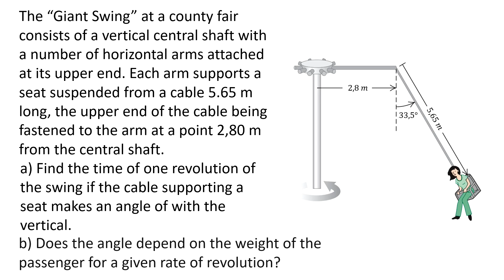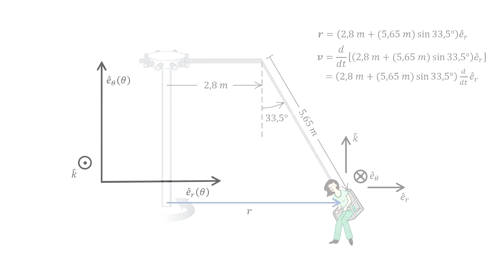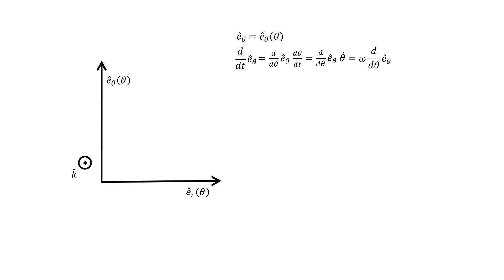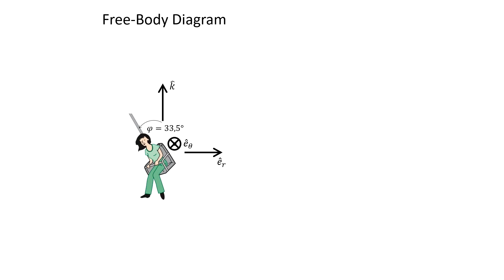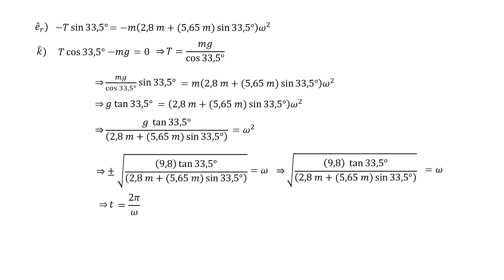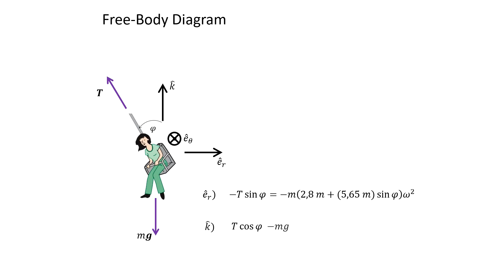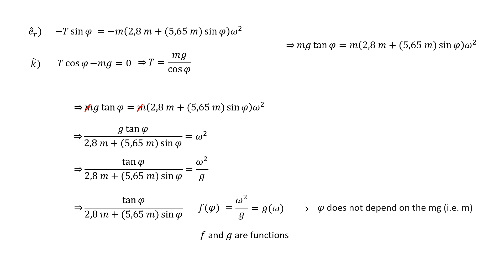Worked example of uniform circular motion (extended explanation with derivatives of unit vectors)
The “Giant Swing” at a county fair consists of a vertical central shaft with a number of horizontal arms attached at its upper end. Each arm supports a seat suspended from a cable 5.65 m long, the upper end of the cable being fastened to the arm at a point 2,80 m from the central shaft.
a) Find the time of one revolution of the swing if the cable supporting a seat makes an angle of with the vertical.
b) Does the angle depend on the weight of the passenger for a given rate of revolution?